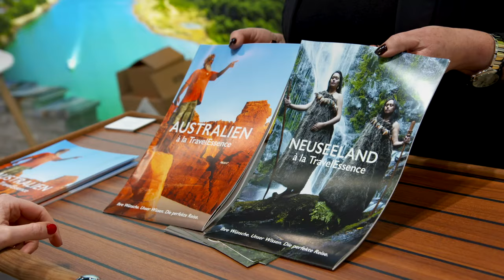boot Düsseldorf 2022 - Themenwelt Reisen | Themed area Travelling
boot Düsseldorf 22.-30.Januar 2012